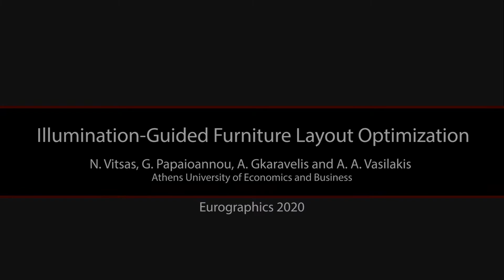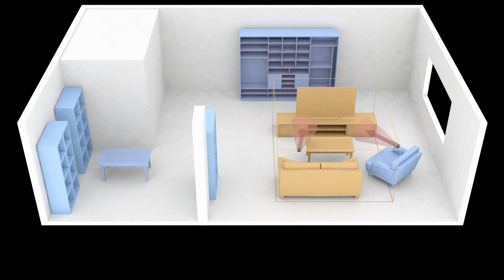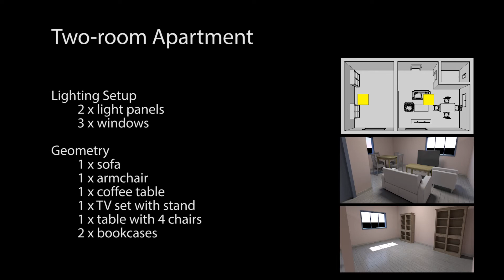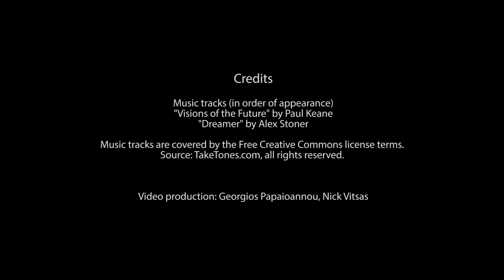Illumination-Guided Furniture Layout Optimization - Short Presentation (Eurographics 2020)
Lighting plays a very important role in interior design. However, in the specific problem of furniture layout recommendation, illumination has been either neglected or addressed with empirical or very simplified solutions. The effectiveness of a particular layout in its expected task performance can be greatly affected by daylighting and artificial illumination in a non-trivial manner. In this work, we introduce a robust method for furniture layout optimization guided by illumination constraints. The method takes into account all dominant light sources, such as sun light, skylighting and fixtures, while also being able to handle movable light emitters. For this task, the method introduces multiple generic illumination constraints and physically-based light transport estimators, operating alongside typical geometric design guidelines, in a unified manner. We demonstrate how to produce furniture arrangements that comply with important safety, comfort and efficiency illumination criteria, such as glare suppression, under complex light-environment interactions, which are very hard to handle using empirical or simplified models.